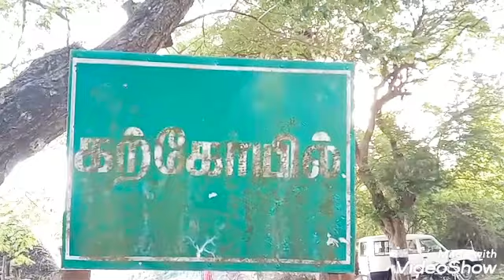Karkoil kaliyattam Sri Maha sakthi mariyamman 2019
Maha shakthi mariyamman koil function kaliyattam